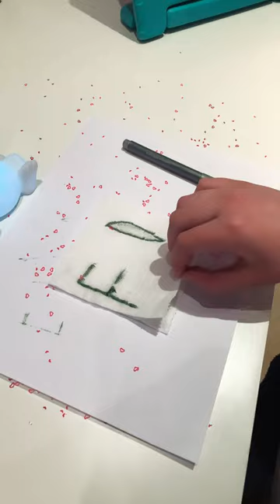Try this at home with toilet paper